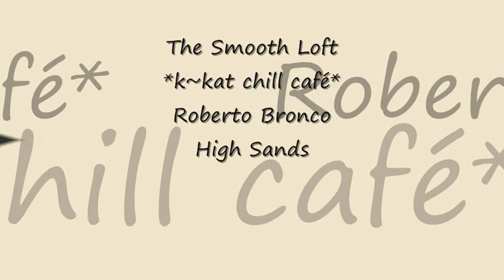Roberto Bronco - High Sands *k~kat chill café* The Smooth Loft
Roberto Bronco At The Broncolounge  2015 ...

Roberto Bronco is the project of producer Dennis Erbeck from Bielefeld, Germany. Erbeck ‘s debut was in 2013 and his second full length album  released on Lemongrassmusic  “At the Broncolounge”  represents a mixture of Downtempo, Chillout, HipHop and Lo-Fi combined with vocal elements, laid-back beats and a touch of soul from guitars, organ, flute, piano and wind instruments. All  his arrangements transport a positive and sunny chilled-out atmosphere which is meant to be that special “Bronco” feeling and the inspiration for every single track on the album. . It’s motivated by all the beautiful moments in life and what it’s all about. By entering the Broncolounge you will start a unique journey through an organic, smooth and open world of musical passion that  expand the mind for travelling into the different spheres of chilled-out music.

Authorized by Label Lemongrassmusic; producers Roland Voss and Daniel Voss.

outlets.